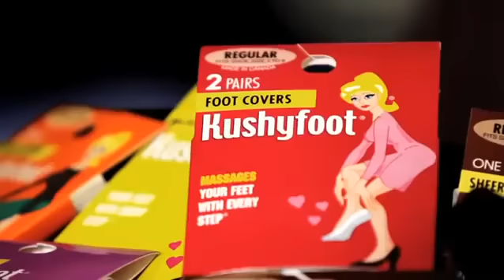Kushyfoot Socks // Kushyfoot Foot Covers// Kushyfoot Flats To Go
Kushyfoot is the first brand to incorporate the ancient healing art of reflexology in women's tights, trouser socks, knee highs, foot covers, toe covers, athletic socks, yoga socks, and Flats To Go. You get a foot massage with every step.

The massage action works by providing extra comfort through its 3 dimensional padding as it provides a cushion between bare feet and the hard soles of a shoe. The Kushyfoot sole helps relieve tension and discomfort in achy feet, thereby helping to relieve stress and fatigue throughout the entire body. Flats To Go, Kushyfoot's foldable and portable shoe, also features a 3 dimensional padded sole and comes with a pouch to keep it handy.

Kushyfoot fuses comfort and style in harmony! We strive to offer the latest trends in footwear and legwear. We offer solution based styling for any shoe type as well as legwear to accessorize any outfit!